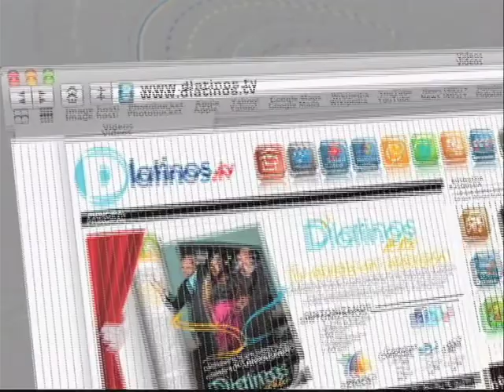DLATINOS EN FORMA CON ISMAEL RIVERA YMCA 12-18-12